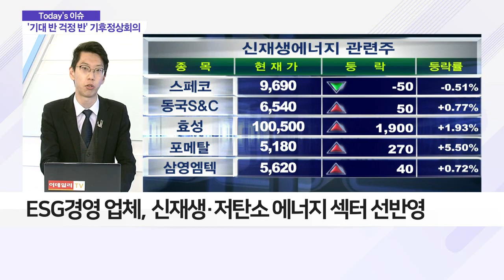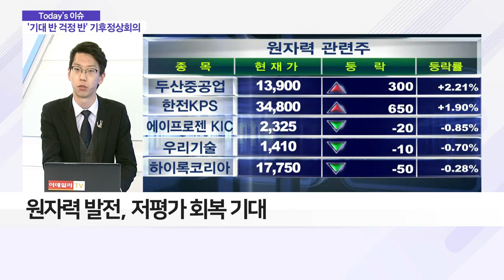오늘 기후정상회의 개최… 기대 반 걱정 반_이슈 파워 (20210422)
- 오늘 기후정상회의서 각국 정상 첫 화상 대면
- 美·中 탄소배출 감축 합의 난항 예상
- 신재생·저탄소·ESG경영 강화 지속 전망